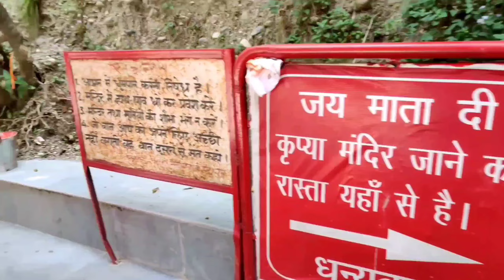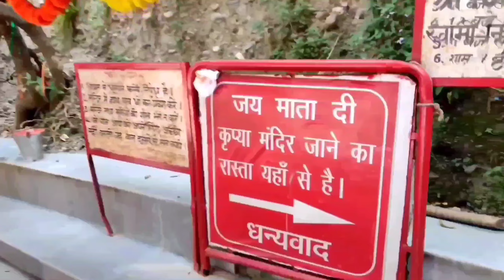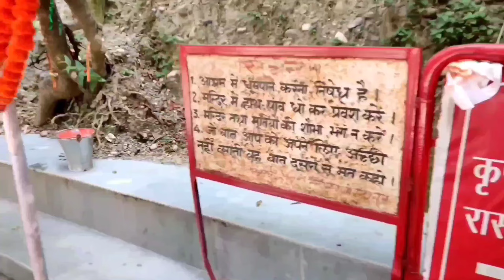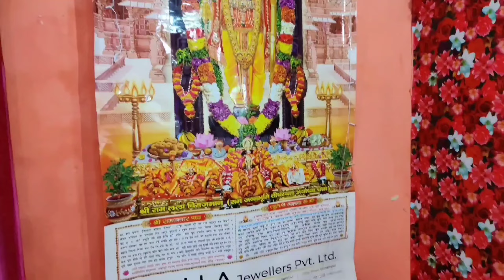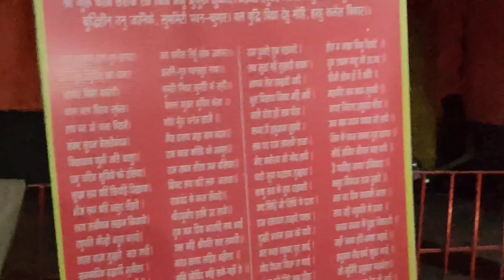Day 01 श्री तप शिवमहापुराण कथा,मैनपुरी,उत्तर प्रदेश Shri Tap Shivmahapuran Katha Pradeep Mishra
live कथा पंडितप्रदीप मिश्रा
23नवम्बर 2024
vlog 23/11/2024
प्रदीप मिश्रा जी की कथा कब है
पूज्य पंडित प्रदीप जी मिश्रा। सीहोर
श्री शिव पार्वती शिवमहापुराण कथा
पूज्य पंडित प्रदीप मिश्रा जी
पडित प्रदीप जी मिश्रा
कुबरधर धाम सीहोर

pujya_pandit_pradeep_ji_mishra​ pardeepmishrakatha​ sehorewale pradeepmishrakeupay​ shivmahapurankatha​